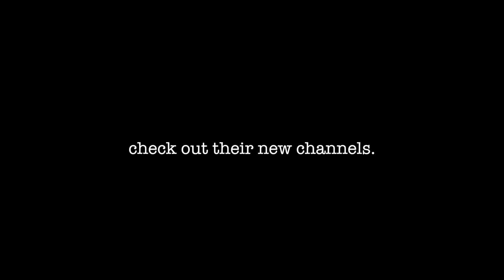Why This Army Vet Rides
Forever A Ride: Veteran Lives Life to the Fullest (Harley-Davidson Street Glide)

Army Veteran and Motorcyclist "Black Cloud" chronicles his progression in the world of motorcycles.